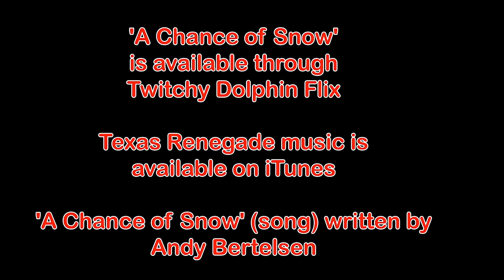A Chance Of Snow (Movie version)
"A Chance of Snow" by Texas Renegade
Written by Andy Bertelsen

"A Chance of Snow" written and directed by James Christopher
Available soon from Twitchy Dolphin Flix